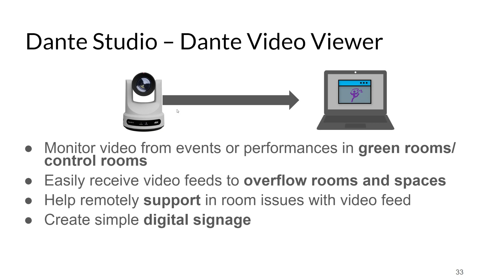Dante Domain Manager Software Overview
► About:
PTZOptics is a manufacturer of robotic pan, tilt, zoom camera solutions for a variety of broadcast applications, including both video production and live streaming. Established in 2014, PTZOptics disrupted the professional audio visual industry when a group of engineers from a highly-respected systems integration firm created the first in a portfolio of cameras that was a part of their vision to create a “swiss army knife” for the complex needs of broadcast landscapes.